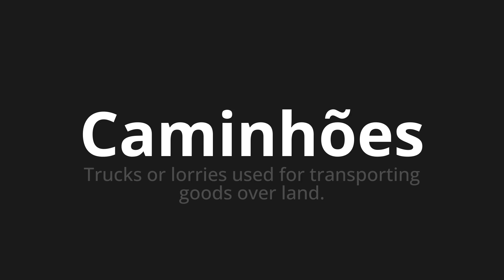How to pronounce Caminhões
Master the Pronunciation of 'Caminhões Which Means Trucks' - which means : Trucks or Lorries Used for Transporting Goods Over Land. 📝 with @PortuguesePronunciation 🎓🗣️ - [Your Guide to Portuguese]

Learn to pronounce 'Caminhões' perfectly in Portuguese with our easy and engaging tutorial by @PortuguesePronunciation! 📖📽️ In this comprehensive video, we provide you with native speaker examples 🗣️👂 and phonetic breakdowns 🎵 to ensure you get the pronunciation just right.

How to say Trucks in Portuguese